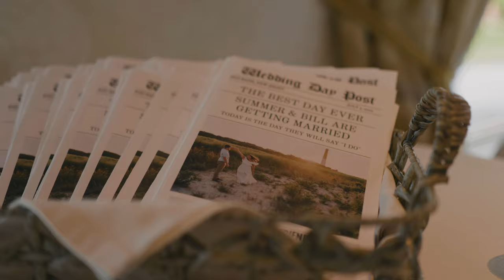Summer & Bill's Wedding Highlight Video | Molly Pitcher Inn NJ | A Day of Beauty and Romance 💍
Relive the magic of Summer & Bill's wedding day with this stunning highlight video captured by HAK Weddings. Set at the picturesque Molly Pitcher Inn in New Jersey, this wedding was a true celebration of beauty and romance. From the emotional ceremony to the unforgettable reception, this video perfectly captures every moment of their special day. Let us take you on a journey of love and emotion as we witness the beginning of their happily ever after. Watch now and experience the beauty of Summer & Bill's wedding day!

Share your thoughts on this video in the comment section below.

Venue - @mollypitcherinn
Coordinator - @fourseasonsevents
DJ - @mmpdjpete @magicmomentsnj
Painter - @jhowardfatta
Hair and makeup - @labellevisagenj @simply_gorjess_hair
Flowers - @sicklescelebrates @sicklesredbank
Dress - @martinalianabridal
Tuxes - @theblacktux